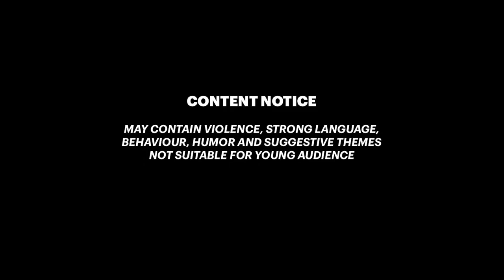Assassin's Creed Odyssey TARTESSOS Legendary Ship Weekly Bounty Sargon Items Reset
Tartessos legendary ship is probably inspired by Medusa the Gorgon. Get this skin for Adrestia and see what Sargon is selling in his Oikos of the Olympians like this Sacred Vestments legendary  armor. This is Assassin's Creed Odyssey Weekly Live Event or Weekly Bounty Quest.

How To PLAY Assassin's Creed Odyssey (USE Creator Tag: SIXBURN)

00:00 What's on Sargon's this week?
0:26 Sacred Vestments preview
1:14​ Weekly Bounty Quest from Mission Board
1:25 Tartessos bounty location
3:00 LIKE 👍 and 👉 SUBSCRIBE

How To PLAY Assassin's Creed Odyssey via Official Partner

PLAY More Games like these via Official Partner USE Creator Tag: SIXBURN

"Assassin's Creed Odyssey" a game by Ubisoft Entertainment